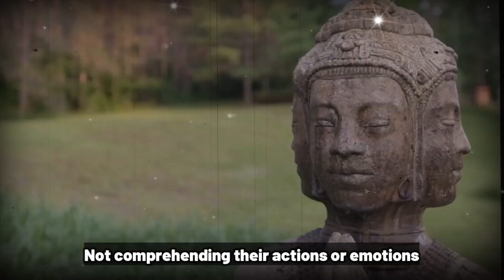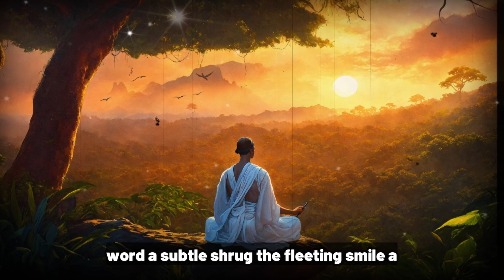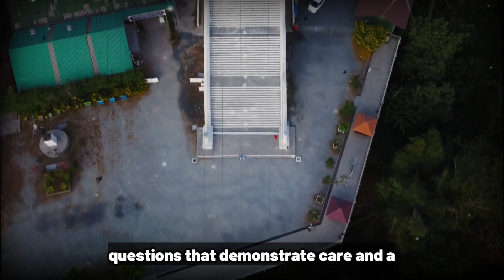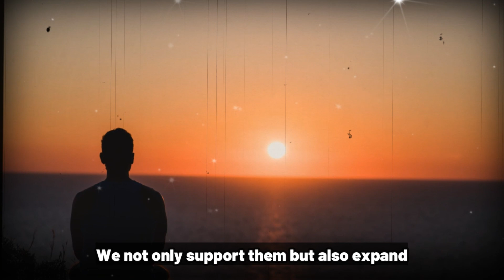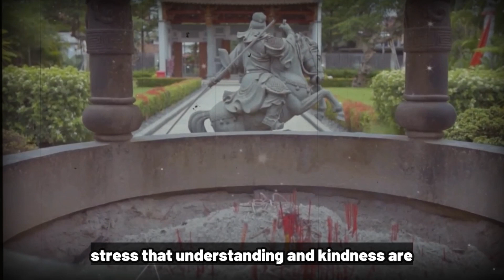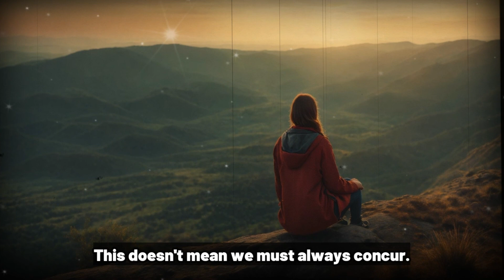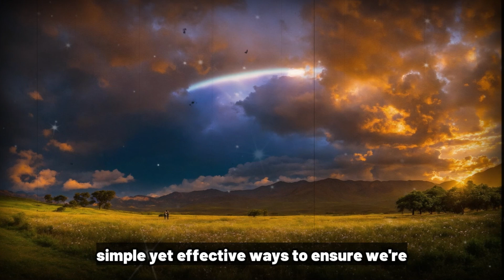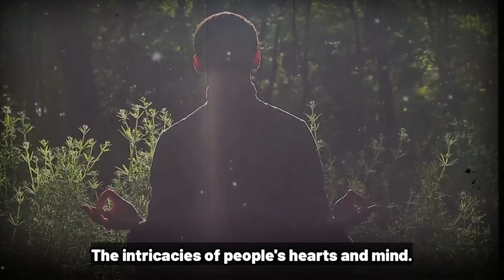🧘‍♂️Scary Secrets On How To READ PEOPLES MINDS in Real Life? The Buddhist Story That Shows How!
Immerse yourself in the realms of mind reading, body language, and the wisdom of Zen. Click here now to unravel the enigmas!

Have you ever pondered the secrets of reading people's thoughts in everyday situations? Our newest video unveils the Zen philosophy that underlies the ability to comprehend others, seamlessly blending age-old wisdom with actionable advice. Whether it's honing your mind-reading skills, decoding non-verbal cues, or delving into the mindfulness practices of a Zen master, we're here to guide you! 💭